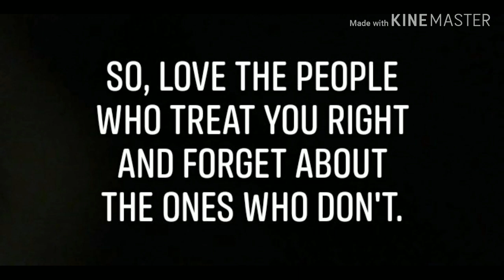Marriage | Humss 11 blk 1